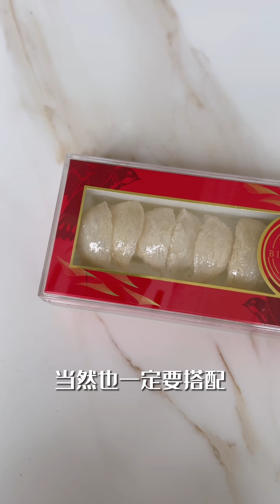怀二胎最简单的懒人保养秘诀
现在购买祥龙海味100克的屋燕盏
就可以免费获得一台隔水炖燕窝机